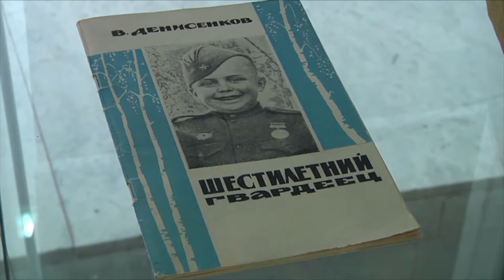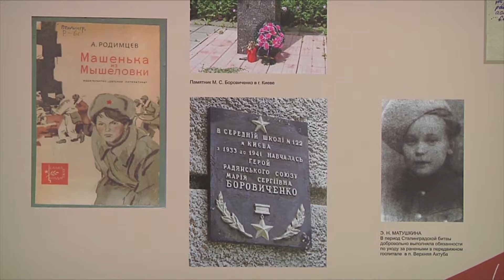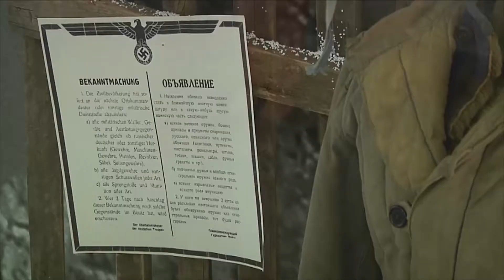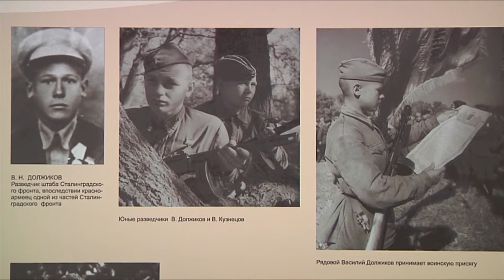Выставка "Ростом с винтовку"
Лето традиционно проходит под знаком заботы о детях - информация о центрах досуга, местах отдыха и содержательных мероприятиях выходит на первый план. Каждое культурное учреждение предлагает что-то новое и интересное на летние каникулы. В Музее-панораме "Сталинградская битва" проходит выставка "Ростом с винтовку", посвященную детям - участникам Великой отечественной войны.